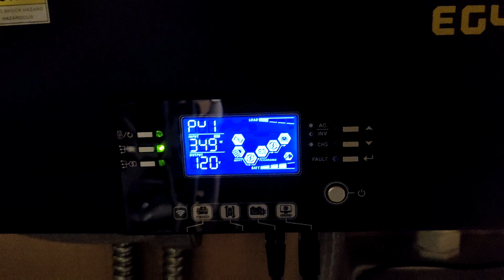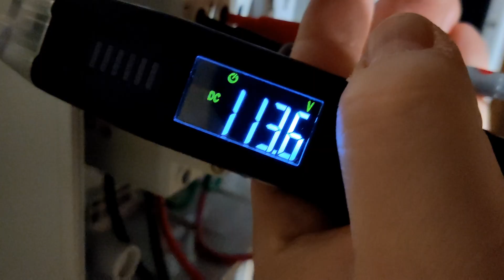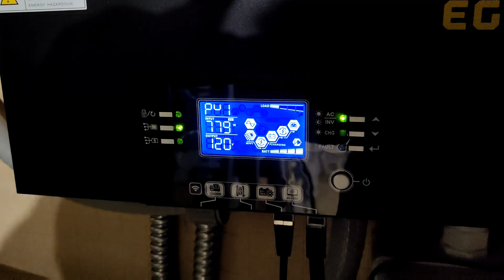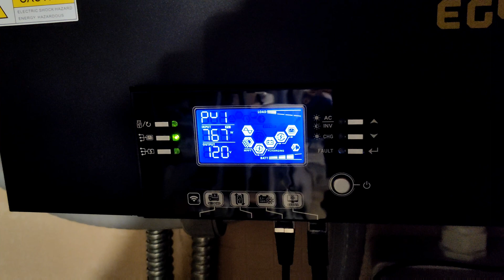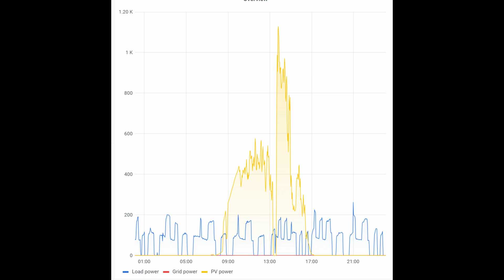Connecting Panels Of Different Wattages and Voltages In Parallel - Shenanigans Ep. 03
In this episode of the Shenanigans Series, I connect three strings of solar panels together of different brands, wattage ratings, and voltages together to a single charge controller to see if it really is that bad of an idea to do so.

Items Used In This Video:
3 Way Branch Connectors - B08FLGCYPD
KAIWEETS Voltage Tester - B09SPQZGKH

I get a small percentage if you purchase an item using these links.

Shenanigans is a series of videos on Solar projects that you normally wouldn't want to do, but do it anyway.  This could be due to an financial or other constraints, an emergency or just to see if you can do it for fun.  Not all of us can drop tens of thousands of dollars on Solar and we have to make due with what we have and what we can afford.  This series shows ideas for and how to pull off "Solar Shenanigans" while doing it safely.